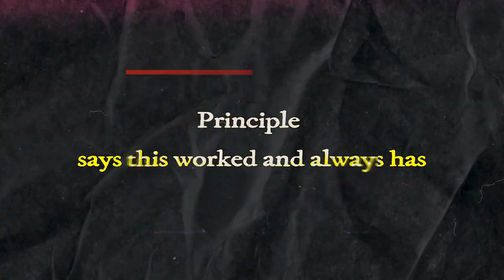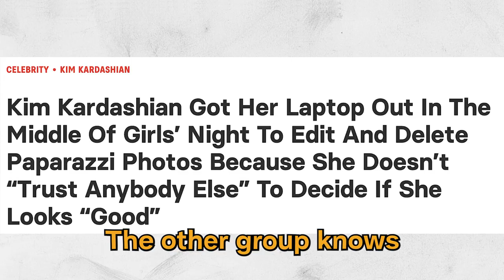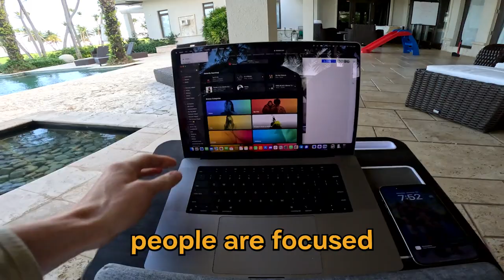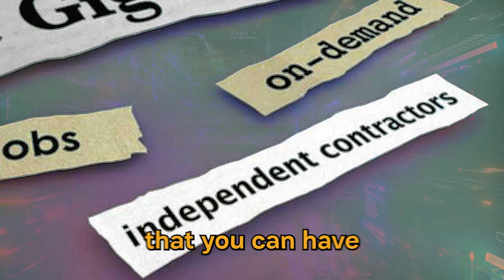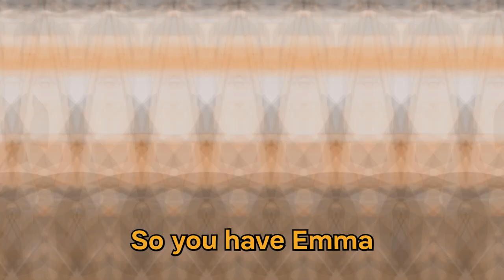They Don't Teach This In School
The Genius Model is the future and it will create more wealth than any previous revolution. It will also create more disparity than ever before... Which reality do you want to exist in?

You are a brand. It's time to start acting like it.

🎥 About this channel: Opening your eyes to the possibilies that exist within the changing world order // WiFi Wealth + Personal Sovereignty.